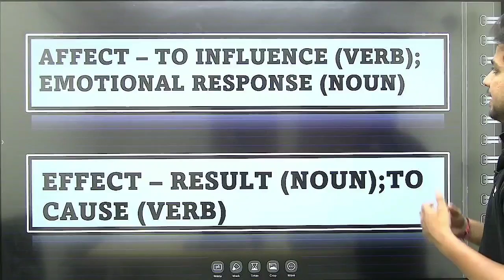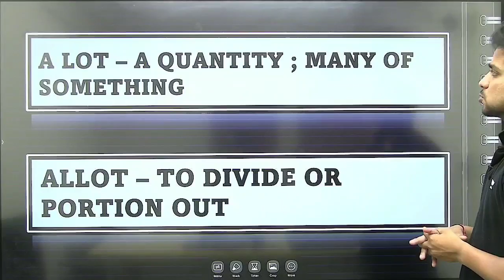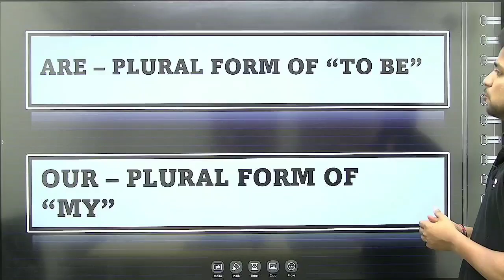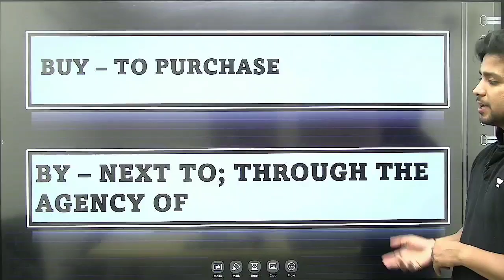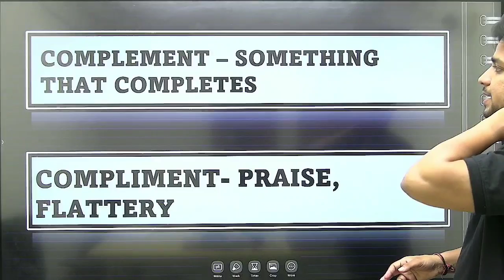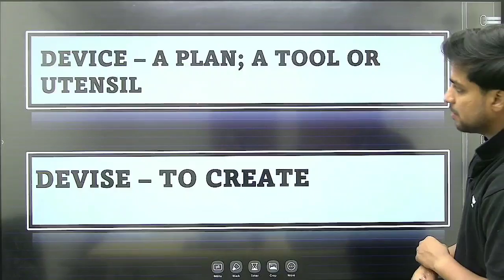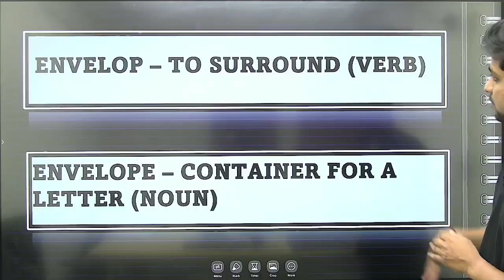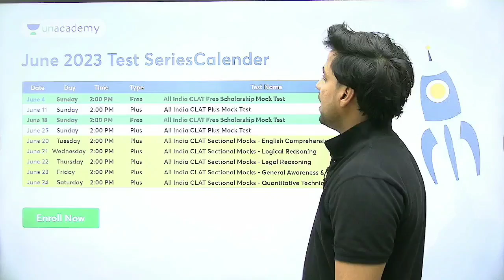Learn common words | Let's Crack CLAT | By Rahul Dwivedi | CLAT 2024 | Unacademy CLAT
The CLAT is a highly competitive exam that assesses a candidate's aptitude in various areas, including English language skills. A strong command of vocabulary is essential for performing well in the English section of the test.

By focusing on learning common words relevant to the CLAT, you can enhance your comprehension skills, improve your ability to understand complex passages, and boost your overall score. Moreover, a broad vocabulary will enable you to express your thoughts and arguments more precisely and convincingly in the written section of the exam.

Call Rahul Dwivedi's team on 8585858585 and take your CLAT Preparations to the next level.